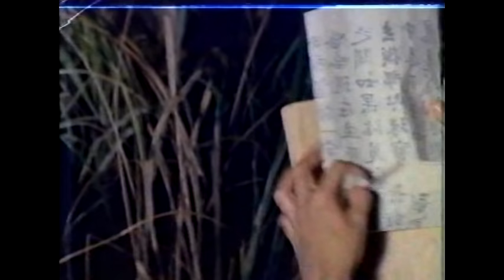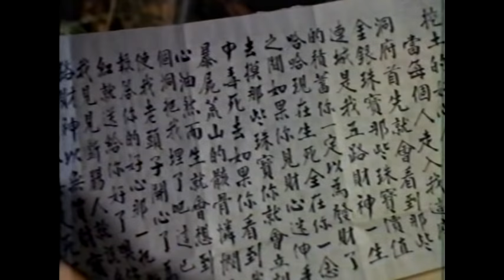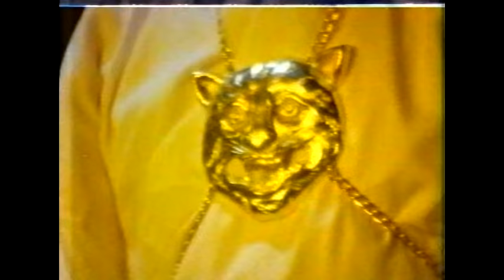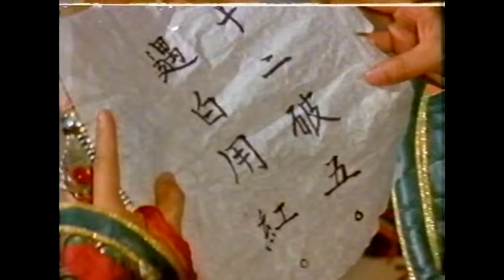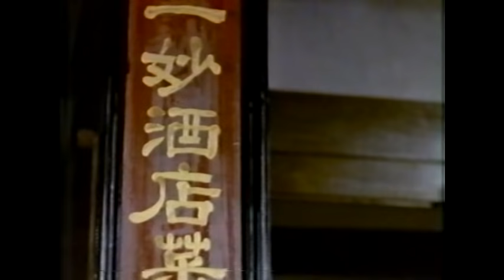Wu Tang Collection - Zodiac Fighters (English Version)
Director: Hau Chang
Cast: Lo Lieh, Polly Shan Kwan

A woman discovers a magical sword, which enables her to learn the deepest secrets of the Wu Tang Dragon School. Very high on the Wu Tang list of favorites!